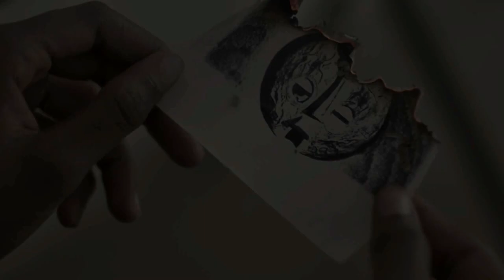ØKUNTAKINTE - Summer Of X (Official Video)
"Summer Of X" is an EDM record on ØKUNTΛKINTE's up and coming self-titled album.